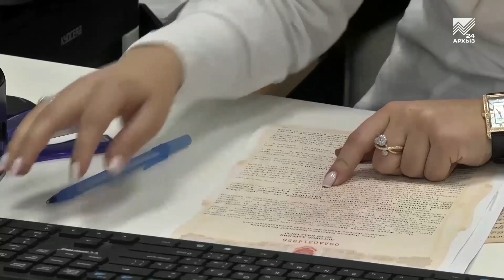Акцент на события 01.02.2019: Реформа поможет получать госуслуги в режиме «одного окна»